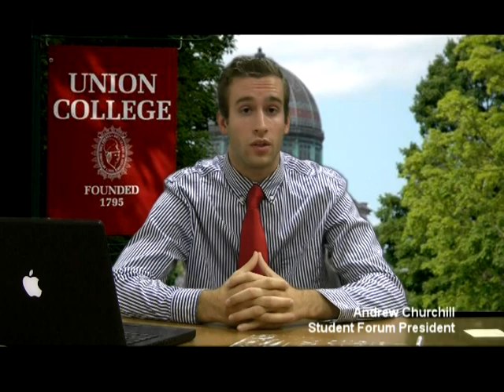State of the Union Week 2 Fall 2010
Student Forum news and business updates, with Student Forum President Andrew Churchill.

Tune in to TVUC, Channel 21 to catch this and all the latest news from Union College!